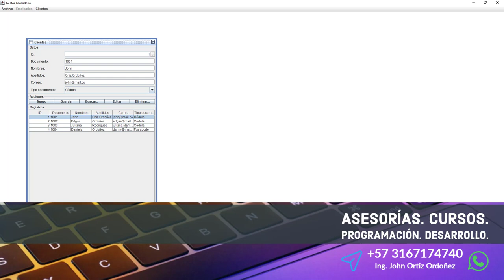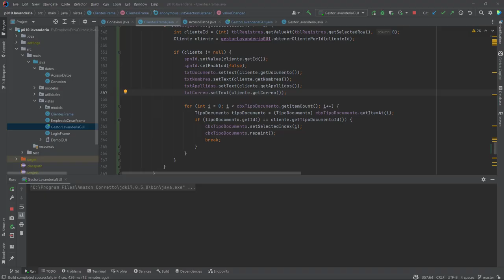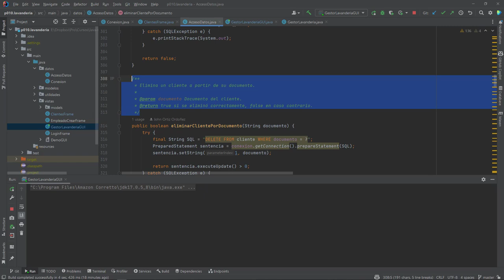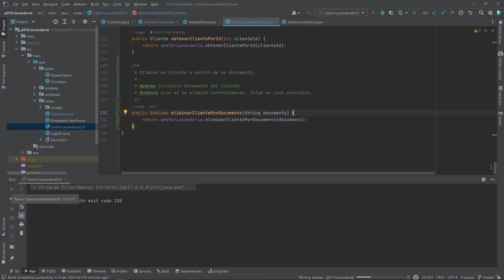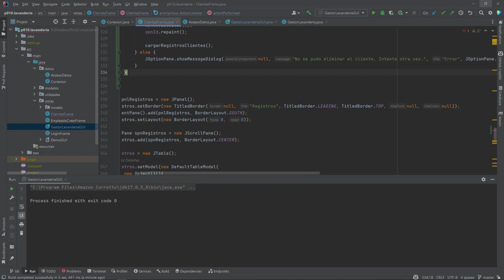Java Curso: 462 Modelo Personalizado para un Componente JComboBox con Tipo Atención